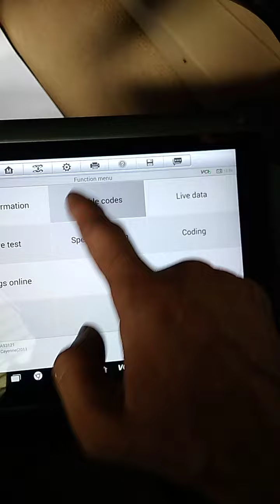Porsche cayenne fault code 00FF0C